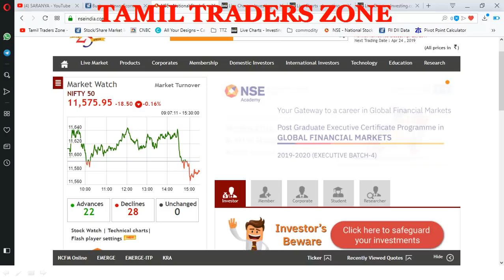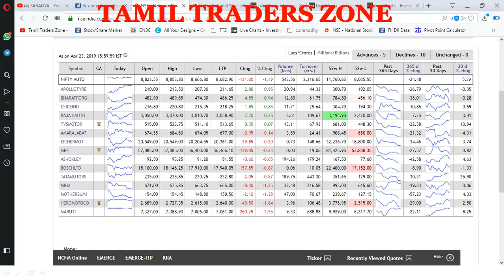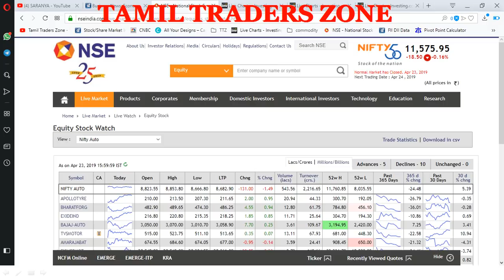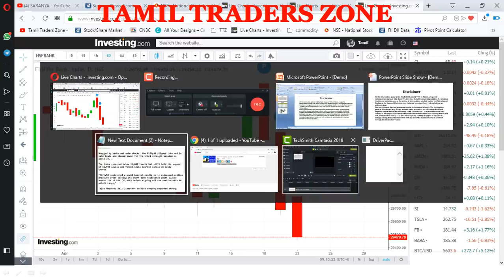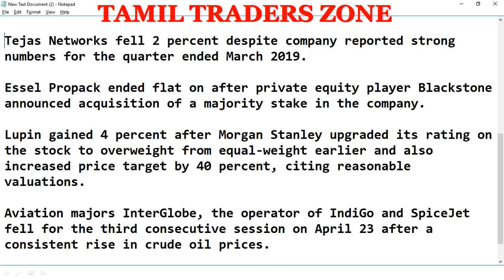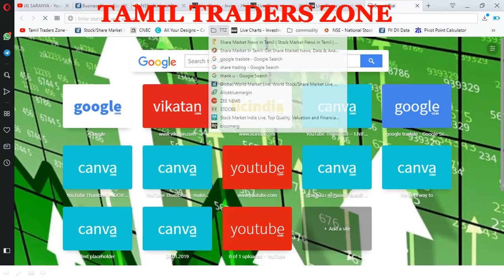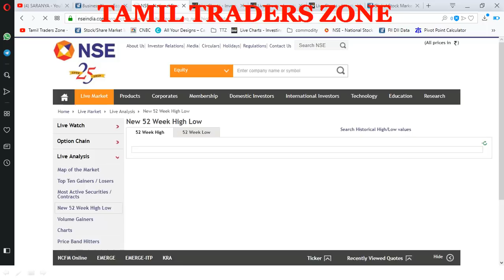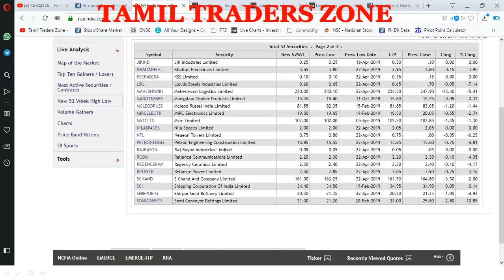23.04.2019 EQUITY POST MARKET DATA| மூன்றாவது நாளாக இறக்கத்தில் முடிவடைந்த NIFTY|SENSEX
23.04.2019 EQUITY POST MARKET DATA| மூன்றாவது நாளாக இறக்கத்தில் முடிவடைந்த NIFTY|SENSEX

About 1132 shares advanced, 1380 shares declined, and 147 shares were unchanged.

Dragged by banks and auto stocks, the Nifty50 slipped into red in late trade and closed lower for the third straight session on April 23, .

The index remained below 11,600 levels but still held its support of 11,550 levels and formed small bearish candle on daily charts.

"Nifty50 registered a small bearish candle as it witnessed selling pressure after testing its short-term resistance point placed around its 13 EMA (11,628) before signing off the session with 80 points range,"

Tejas Networks fell 2 percent despite company reported strong numbers for the quarter ended March 2019.

Essel Propack ended flat on after private equity player Blackstone announced acquisition of a majority stake in the company.

Lupin gained 4 percent after Morgan Stanley upgraded its rating on the stock to overweight from equal-weight earlier and also increased price target by 40 percent, citing reasonable valuations.

Aviation majors InterGlobe, the operator of IndiGo and SpiceJet fell for the third consecutive session on April 23 after a consistent rise in crude oil prices.